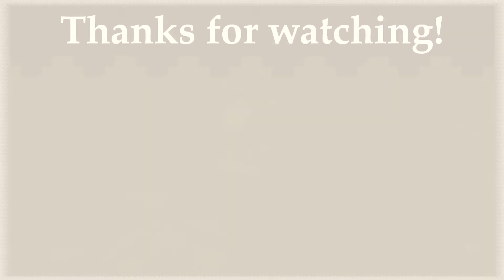The Hobbit (1977) Commentary - Sprite Knights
Full movie commentary for the animated 1977 film The Hobbit. Make sure to hit play at the very start of the movie to have it sync up.

To avoid ads being played during the commentary and messing up the sync, the remove song beta feature of YouTube was used. This will probably cause that section to sound garbled.

Listen to the best song about a hobbit a former Star Trek cast member has ever recorded